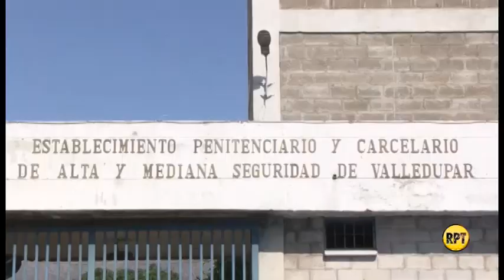Inpec trasladóa a Rafael Uribe Noguera a Penitenciaría de Valledupar